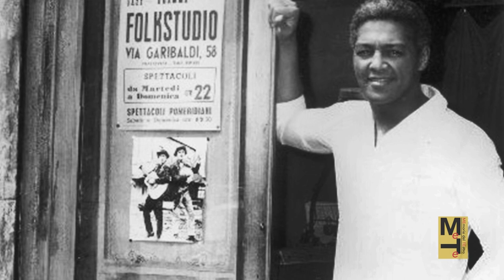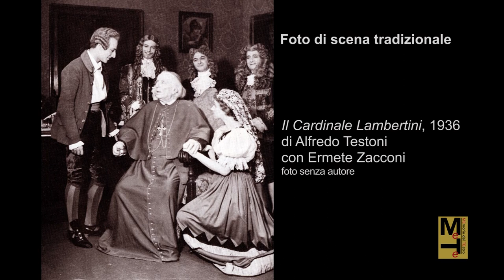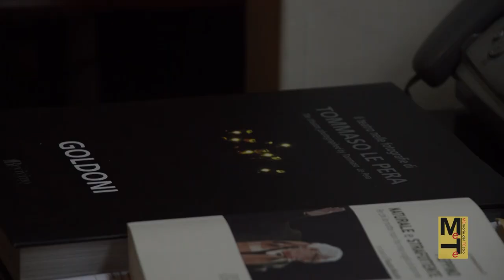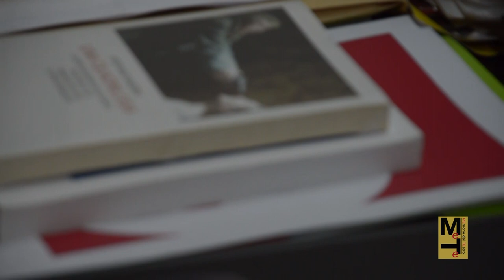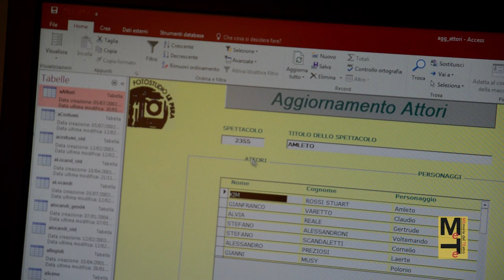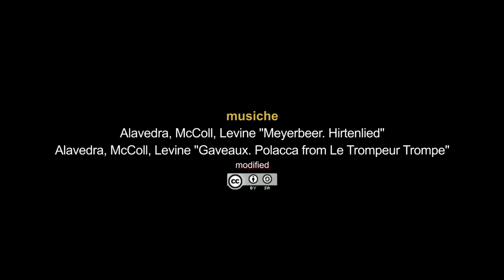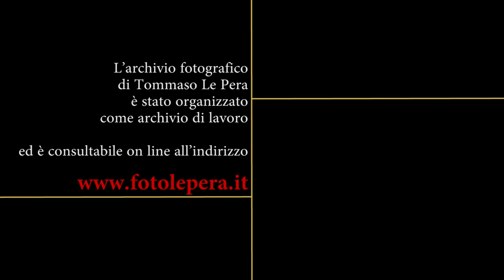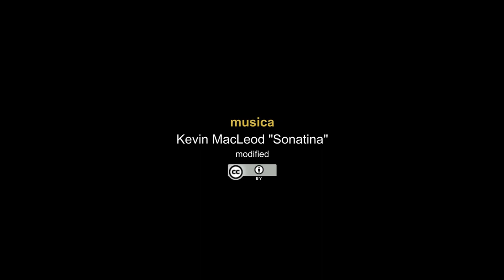Le foto che farò. L'archivio fotografico di Tommaso Le Pera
METE-MEmorie del TEatro inaugura Diorama. I documentari delle Performing Arts
con il video ''Le foto che farò. L'archivio fotografico di Tommaso Le Pera''

Con questo documentario entriamo nell’archivio fotografico di Tommaso Le Pera.
Un archivio preziosissimo che raccoglie 50 anni di spettacoli e di foto di scena, ritraendo autori e attori indimenticabili, tra cui: Franca Valeri, Eduardo e Peppino De Filippo, Franca Rame e Dario Fo, Flavia Mastrella e Antonio Rezza, Carmelo Bene, Monica Guerritore, Gigi Proietti, Mariangela Melato, Vittorio Gassman, Lina Sastri, Mario Scaccia, Gabriele Lavia... tutto il teatro italiano reso vivo e presente negli scatti di Tommaso Le Pera.
Un archivio immenso: 4500 spettacoli, milioni di fotografie, in gran parte inedite, e non ancora rese pubbliche.

Progetto video di Paola Bertolone; realizzazione Alessandra Marfoglia e Paola Bertolone; redazione Samuele Briatore e Olga Jesurum.

Diorama è un progetto METE-MEmorie del TEatro.
L’associazione che unisce le collezioni delle Performing Arts e chi le valorizza

Sostieni METE, sostieni il Patrimonio Culturale